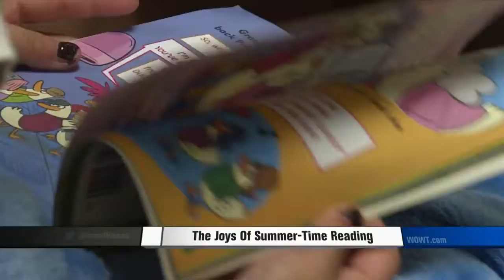Brain Drain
KEEPING KIDS "ON TASK" WITH THEIR EDUCATION -- CAN BE TOUGH DURING THE SUMMER MONTHS      THAT'S WHY "UNITED WAY" AND A HANDFUL OF VOLUNTEERS ARE HOLDING A PROGRAM CALLED "READING BUDDY."